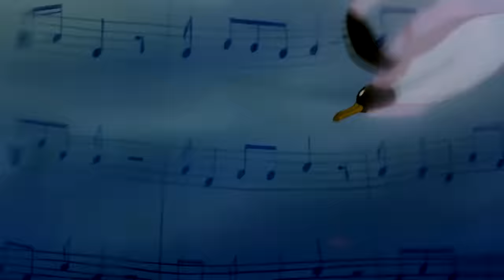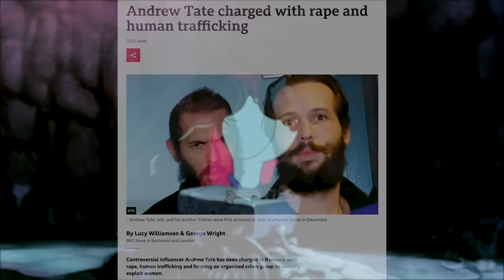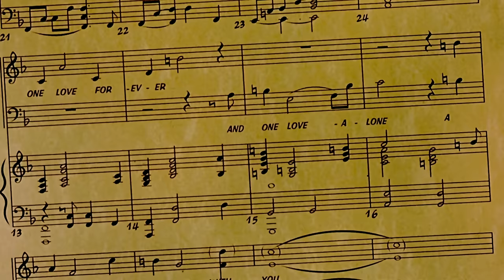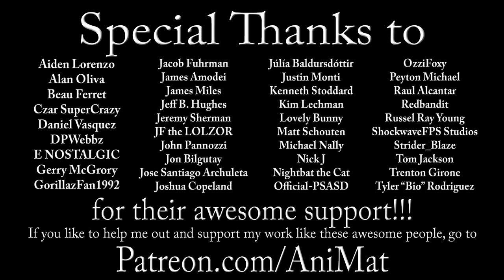The Pebble and the Penguin Review | Don Bluth’s Better or Weaker Film?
Don Bluth had many great movies, and he had…not-so great movies. When it comes to The Pebble and the Penguin, we’ll be looking in this review if this penguin is one of Bluth’s better achievements, or just another broken-down pebble.

Support the Strike by donating to the Entertainment Community Fund